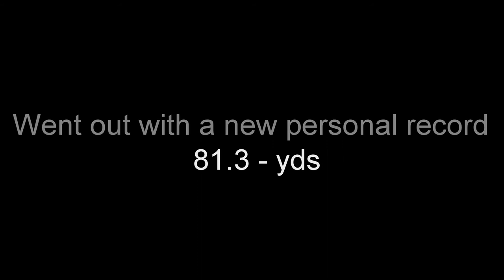Team Sketch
Kirby & SKETCH... The QUADRUPED has never had a team like this, and it's going to be a long time before we see another one like them.